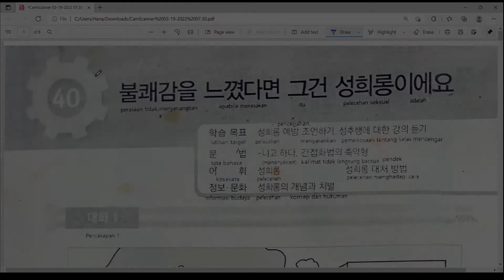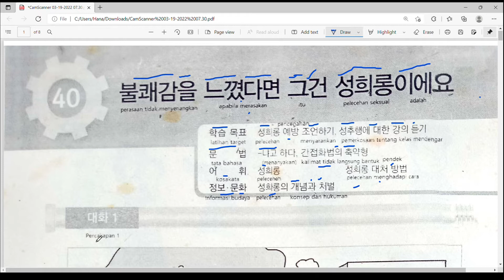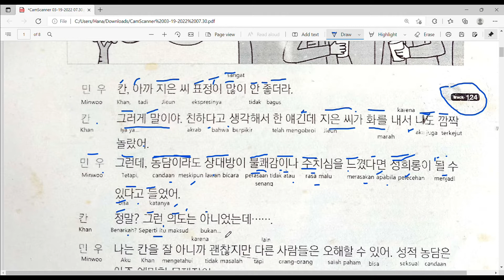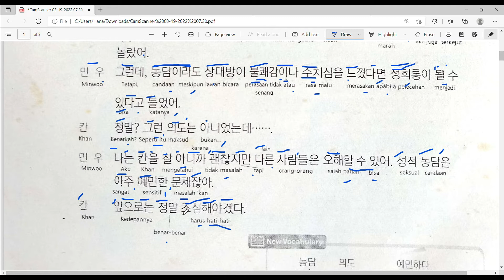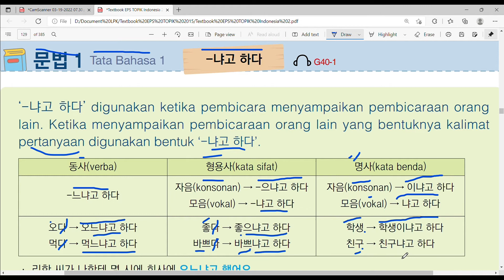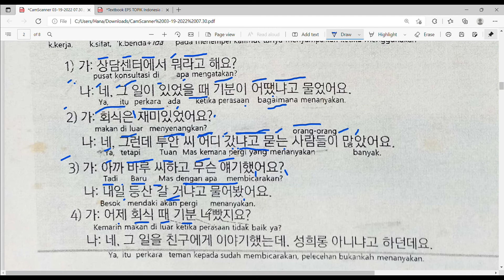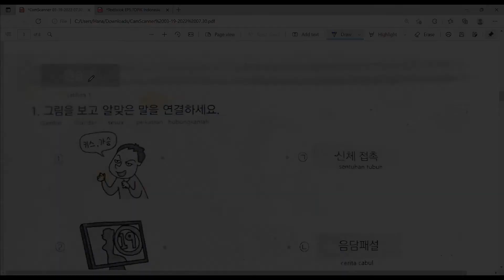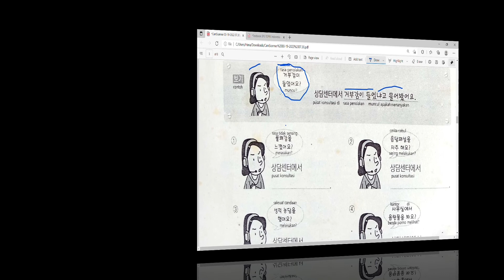Pembahasan Materi TEXTBOOK EPS TOPIK BAB 40 PART I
Chanel Belajar Bahasa korea Untuk mengikuti ujian EPS TOPIK sebagai syarat untuk bekerja ke Korea Selatan melalui jalur resmi pemerintah(BP2MI)/Prosedur G to G
(government to government)

Info Kerja Ke Korea Melalui Prosedur G to G

Alamat LPK :Jl.Lintas Timur Desa Mulyosari kec.Pasir Sakti Kab.Lampung Timur, LAMPUNG (Depan Masjid Agung Baiturrahim)
Wa.081291222413
Chanel Youtube:
LPK HANA KOREA_LAMPUNG